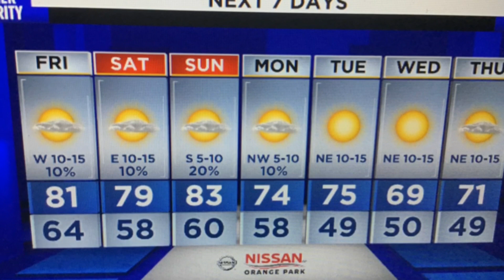Friday the 13th and another Tropical Depression...